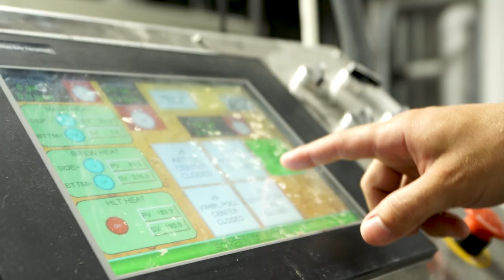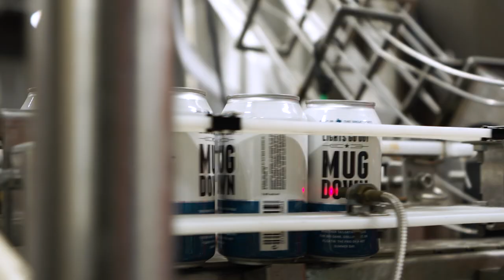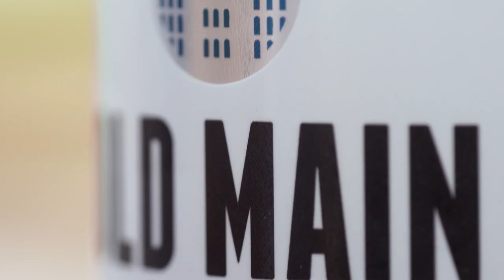Texas Craft Beer - Old Main Brewing Company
Texas Craft Beer: Old Main Brewing Company - Aggie & Veteran Owned.
Founders Ryan Becker & Nate Munson crafted a beer that honors the wonderful heritage and memories from their time at Texas A&M University. Former students & graduates of the university, Ryan and Nate currently offer 3 brews that honors the traditions and time of their Aggie days: Pass it Back, Wrecking Brew, and S.E.C.

Their beers can be found all over the state of Texas including Dallas, Austin, and College Station. For more information where you can find Old Main Brewing Co, please visit the link below for a list of retailers: